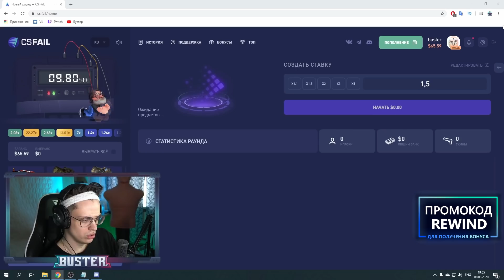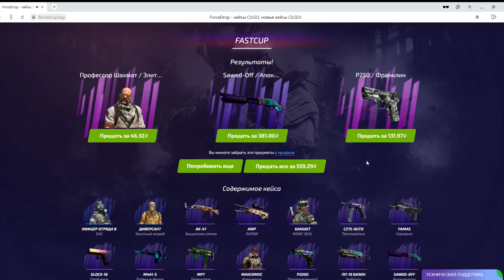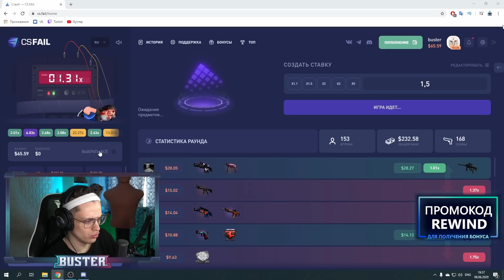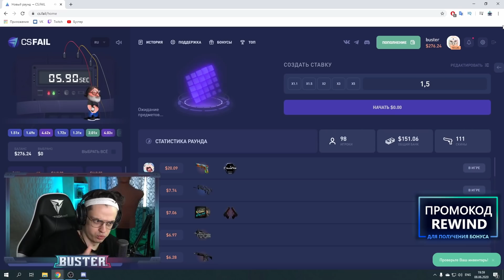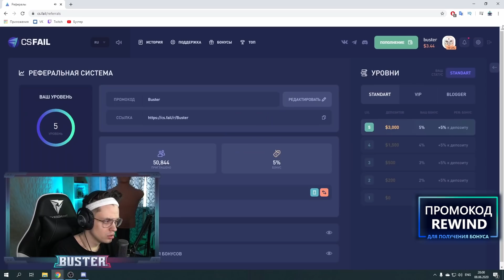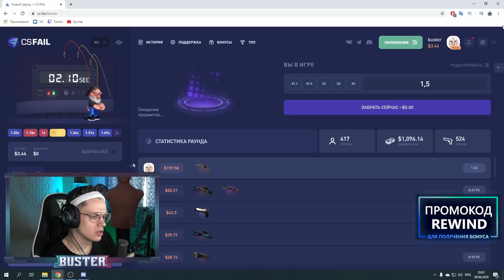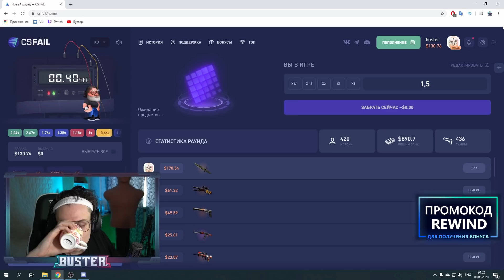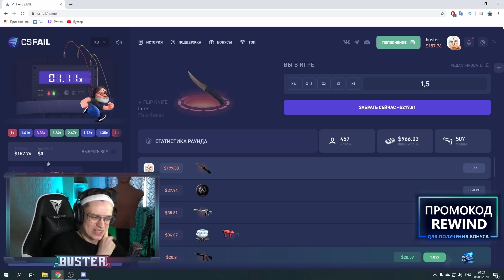OG BUDA НЕ БУДЕТ КИДАТЬ БУСТЕРУ СТРАЙКИ / АВТОРСКИЕ ПРАВА НА ТВИЧЕ / БУСТЕР КЕЙСЫ / BUSTER REWIND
Необходимую ссылку вы сможете найти в комментах

Канал поделен на плейлисты, такие как - бустер играет в deceit, fortnite, мафия с бустером, бустер играет в the forest, открытие кейсов с бустером, как бустер играет в хоррор, киберспортивная дисциплина кс го с зарубами бустера простив эвелона, плейлист с реакциями полковника бустеренко, сборник видосов как бустер смотрит тик ток и другие плейлисты наполненные шикарными моментами с нарезками с бустером. Чудной бустер так же удивит тебя своим неповторимым битбоксом. новый дом бустера, новая квартира бустера, бустер новый дом, бустер новая квартира, бустер переехал